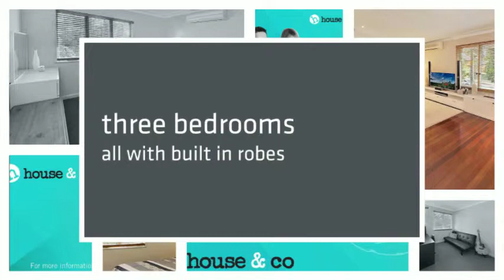Home For Sale - 25 Warwick Road, Dundas Valley NSW 2117 - House & Co Realty Real Estate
We invite you to inspect this wonderfully modern home offering great street appeal with a family friendly & convenient entertaining layout. You’ll be truly impressed with this homes’ balance of function, style and comfort, with a focus on easy care living.